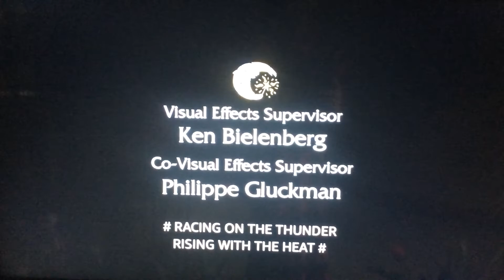Shrek 2 End Credits (English Audio Description)